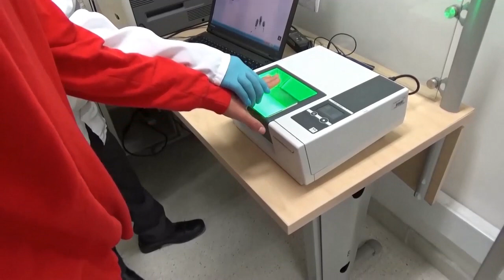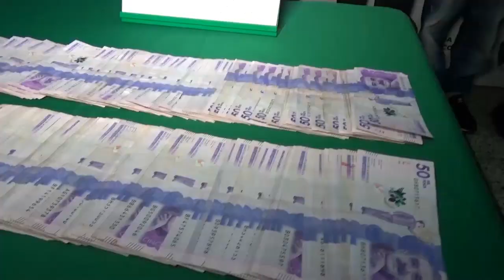Así fueron capturados en Medellín 11 presuntos integrantes del grupo criminal "La Sierra".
Video: Cortesía Policía Nacional